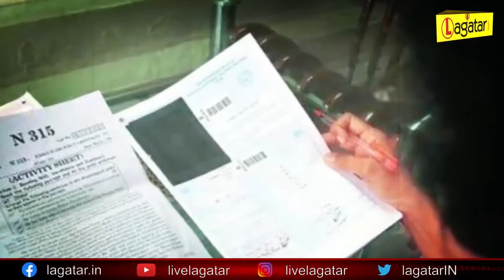JAC Board 12th Result - झारखंड इंटरमीडिएट का रिजल्ट जारी, इन वेबसाइट्स पर चेक कर सकते हैं रिजल्ट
JAC 12th Result 2021 के लिए इन वेबसाइट्स पर चेक कर सकते हैं

jac.nic.in

jharresults.nic.in